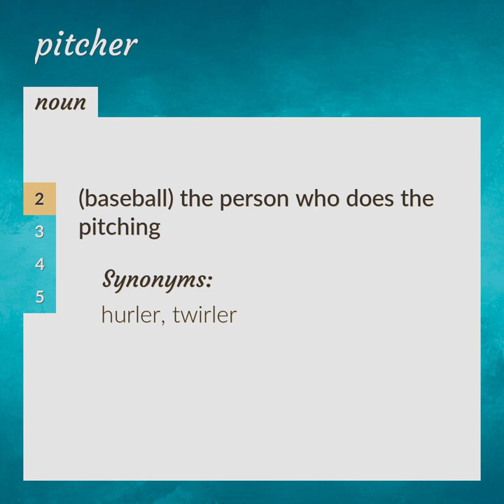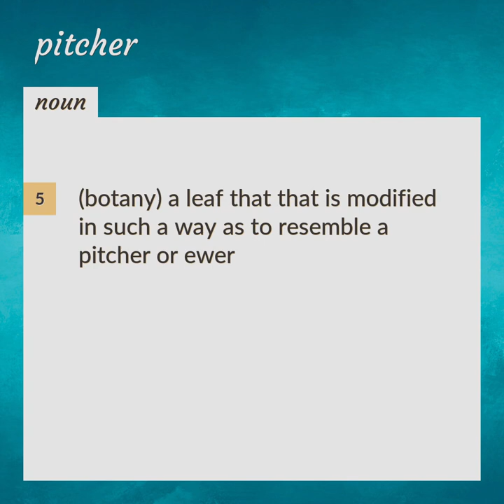Pitcher | meaning of Pitcher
What is PITCHER meaning?